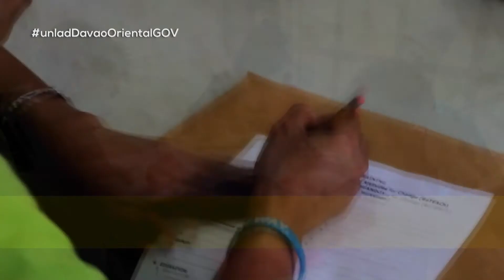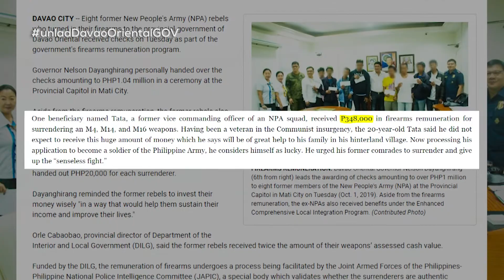Unlad Pilipinas: Bahay-ampunan sa Sumukong NPA? | Hon. Nelson Dayanghirang - Davao Oriental Governor